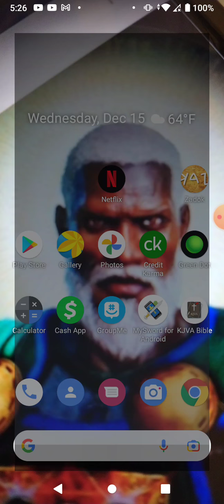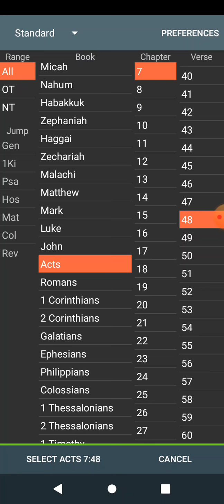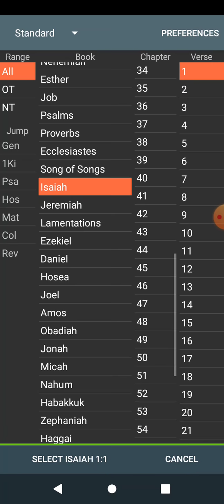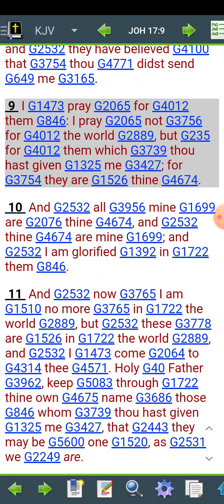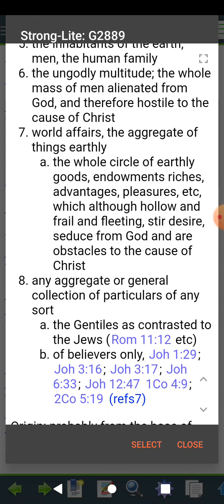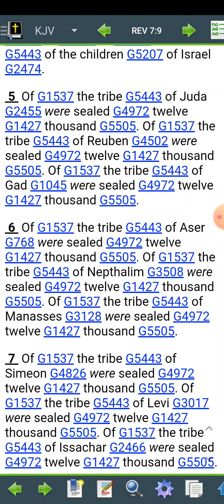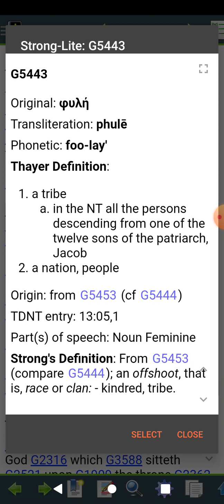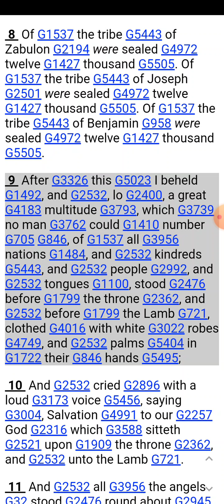Everybody Trying to get into the Covenant!!!